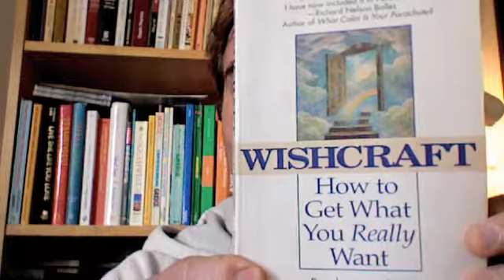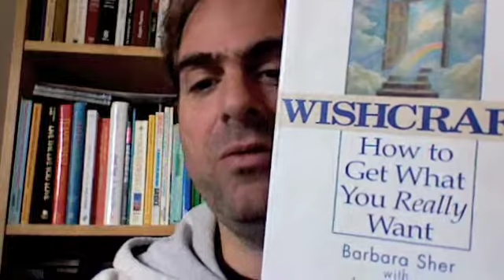WC30 pg 34 fmMatt - Medium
Exercise 4 ("Pick a Color").